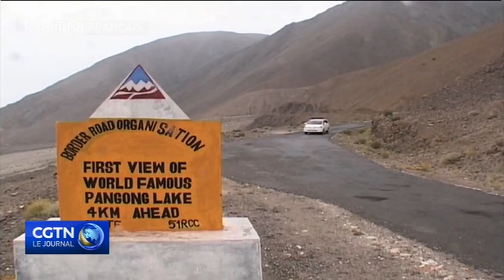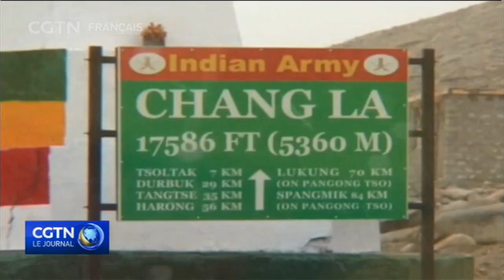Ministère chinois de la Défense : l'Inde responsable de l'incident de la vallée de Galwan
Le ministère chinois de la Défense nationale a déclaré mercredi que la Chine a la souveraineté sur la région de la vallée de Galwan, où avaient eu lieu des affrontements meurtriers du week-end dernier entre des militaires chinois et indiens. Un porte-parole du ministère a indiqué que les troupes indiennes avaient violé le consensus atteint par les deux parties le 6 juin en franchissant la frontière et menant des actions provocatrices contre les militaires chinois.